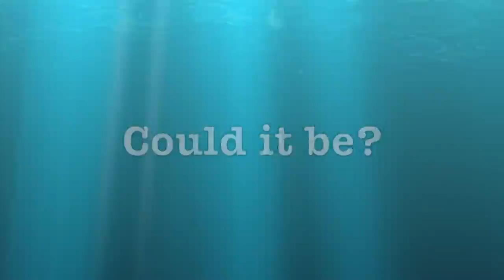Fishing for Rock Bass - Quest 3 of 50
Here's how to catch Rock Bass.  They are pretty aggressive panfish, so a lot of techniques work.  First, pick a lure that's a little bigger than what a sunfish or bluegill would go after.  I was using two different Crayfish imitation lures.  Then cast it out and let the lure get near the bottom.  That's where the rock bass are hiding.  They will most likely bite!

I was fishing by the Neosho Mill Pond, just below the dam.  This is on the Rubicon River.  It was early November when I was fishing.  The first fish was caught on November 1st, and the second on November 6th.  Both days were unseasonably warm.

With the Rock Bass, I've now caught three different species of fish on video.  I want to catch 50 different species of fish in my home state of Wisconsin.  Keep following me on my quest.

Also, I was using a Berkley Shad minnow when I hooked into a good sized Northern.  He got away right by shore, but that's okay.  I didn't have a net or a pliers handy.

The Stuff I was fishing with.
Big Game Fishing Line (even though I only caught small fish)
Powerbait Prerigged Shad (I snagged the Buffalo with this one)
Rebel Wee-Crawfish Lure
Shimano Spirex Reel

My Filming Gear (I need some newer stuff!)
GoPro Hero3 (I need a new battery for this one)

You're the best for reading this!